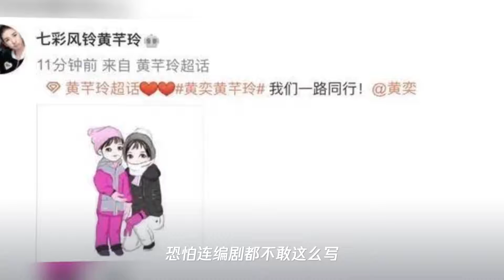黄奕晒写真穿扮似女王,疑回应黄毅清判刑,自称是过往的幸存者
➤Thanks收看！